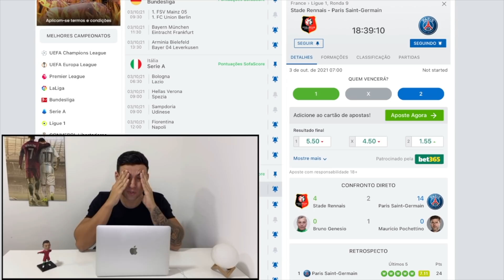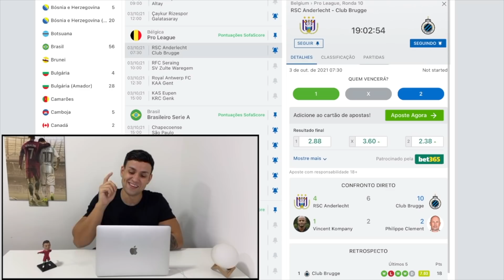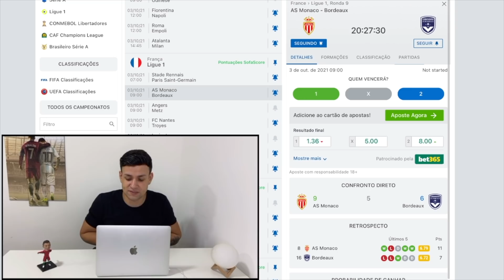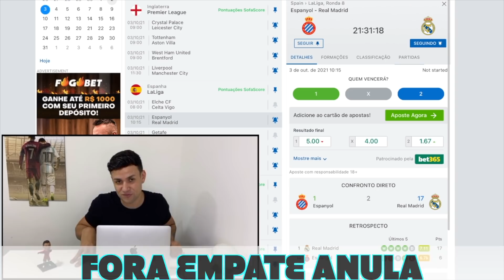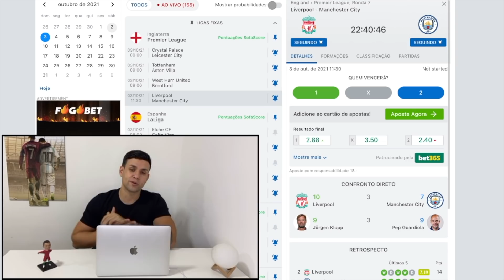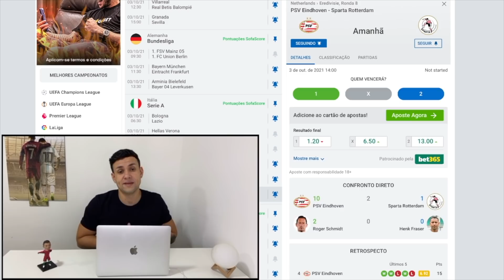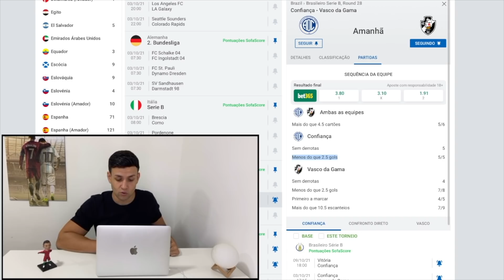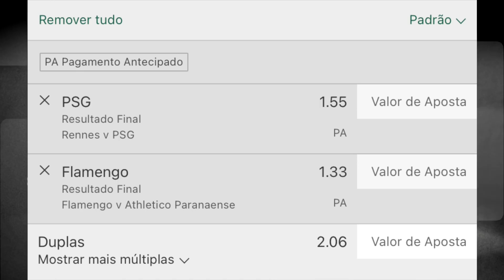PALPITES DE FUTEBOL PARA O DIA 03 10 2021 + BILHETE PRONTO (DOMINGOU NO MUNDO BET)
Conheça os termos falados nas apostas Seja membro deste canal e ganhe benefícios

tips
DOMINGO 03/10/2021